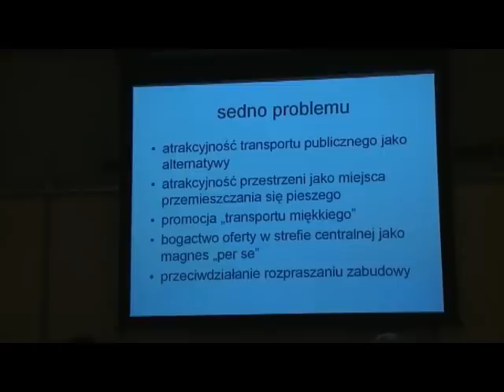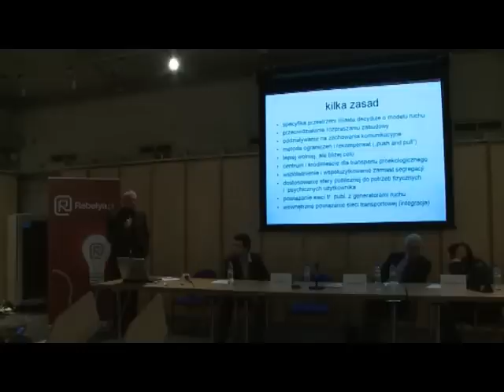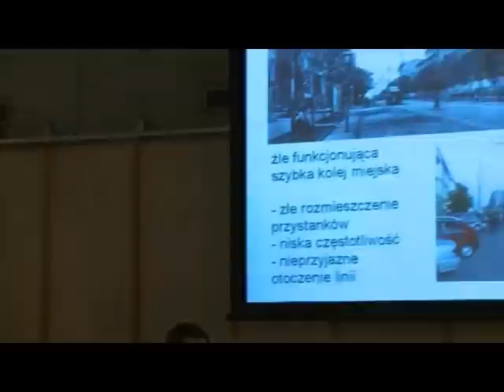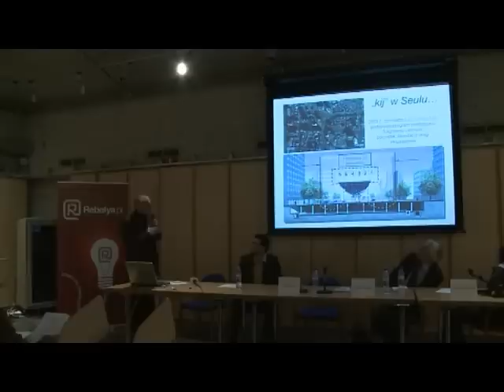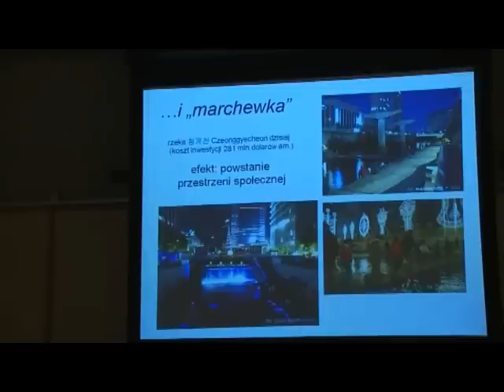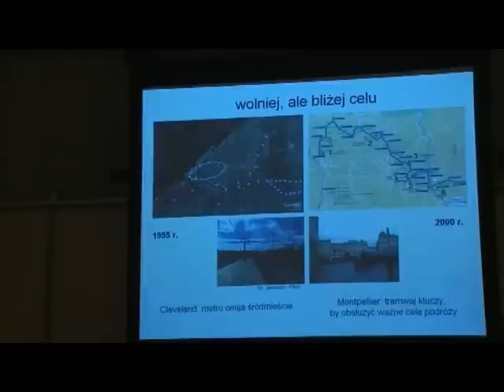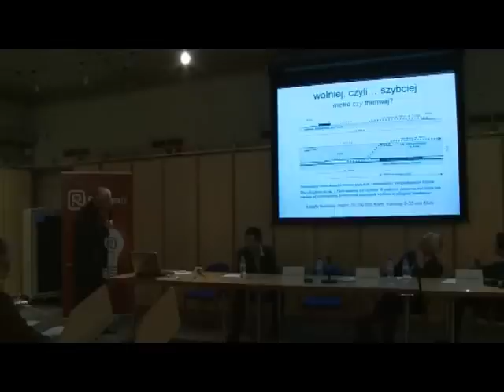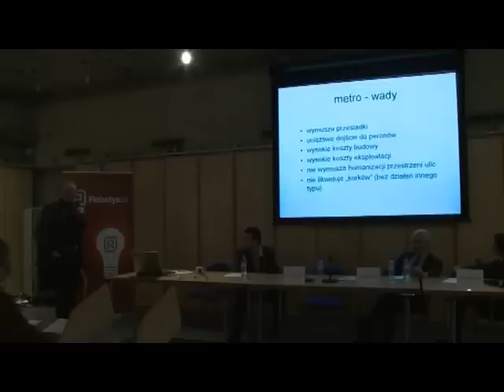dr hab. Jacek Wesołowski - Jak odkorkować polskie miasta? cz.2